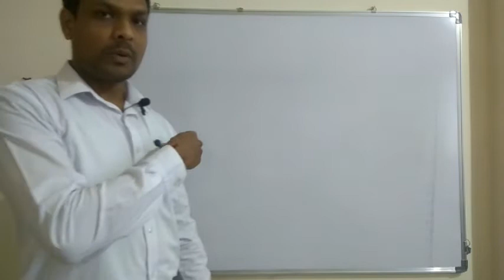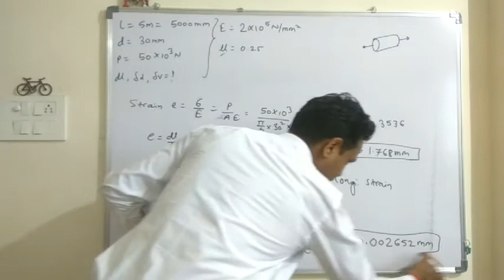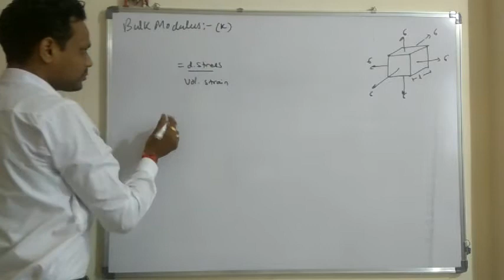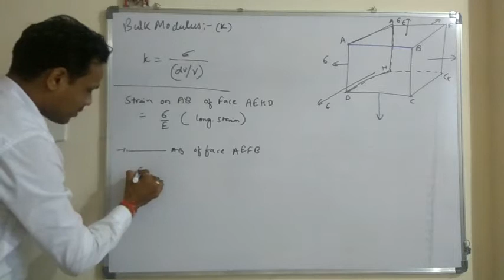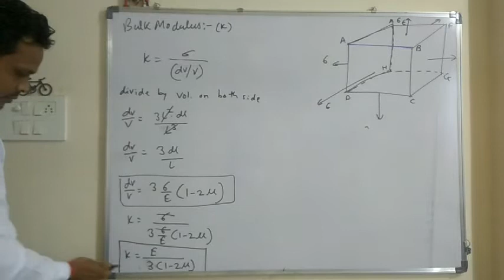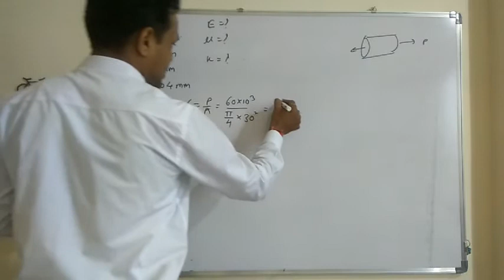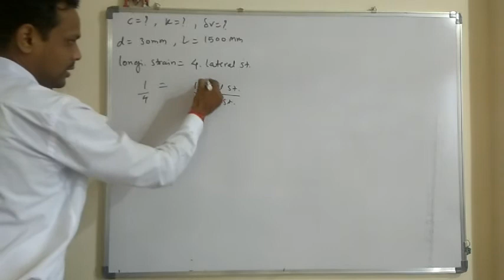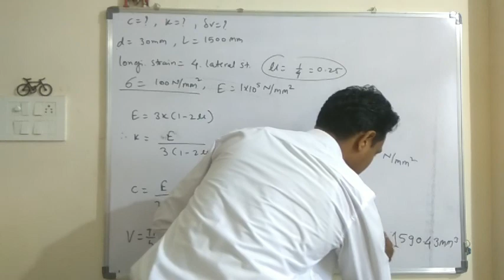MOM Lecture 14: Unit-1 Bulk Modulus and it's Derivation